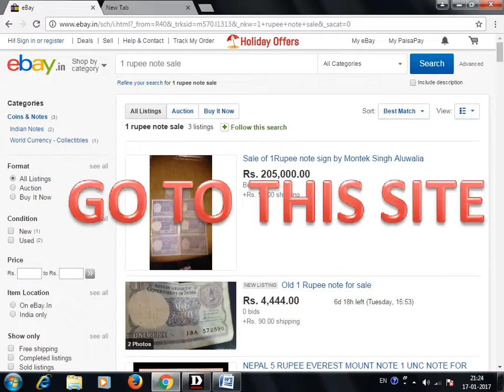One Rupee Note Can Make you a Crorepati 10000 rupee note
One Rupee Note Can Make you a Crorepati,